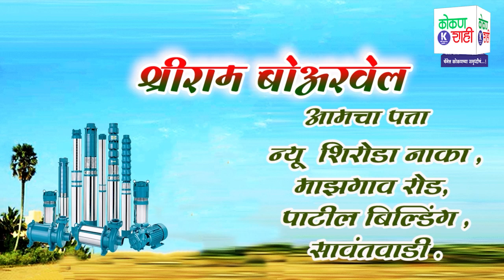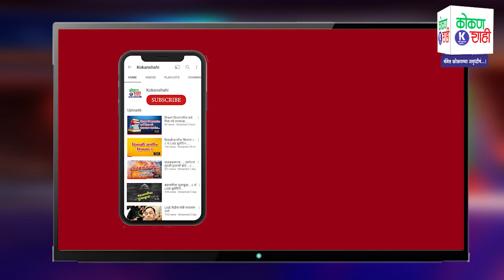देवगडात शिवसेनेची गुगली; गार्डनला स्व. बाळासाहेबांचे नाव!